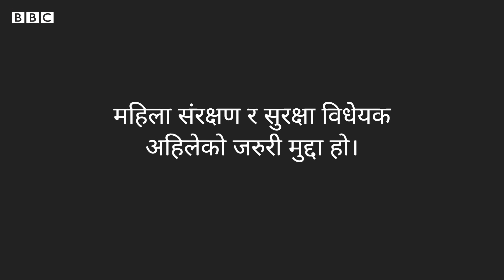'म इरान पुगेँ भने श्रीमान्‌ले मारिदिन्छन्' - बीबीसी न्यूज नेपाली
परिसा आफ्नो श्रीमान्‌बाट बच्न इरानबाट भागेर टर्की पुगिन्।

भागेको भएर उनलाई श्रीमान्‌ले मार्ने धम्की दिएका छन्।

अहिले उनलाई इरान फर्काइने खतरा बढेको छ।

इरानमा परिवारको इज्जत नराखेको भनी महिलाको हत्या गर्ने प्रवृत्ति बढिरहेको छ।